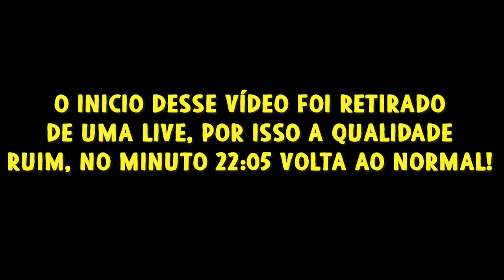GTA 5 ROLEPLAY BRASIL - DOMINANDO FAVELA INIMIG4! - *deu ruim!* - (9ª TEMPORADA EP 39)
Fala pessoal, bora assistir GTA 5 ROLEPLAY BRASIL - DOMINANDO FAVELA INIMIG4! - *deu ruim!* - (9ª TEMPORADA EP 39)